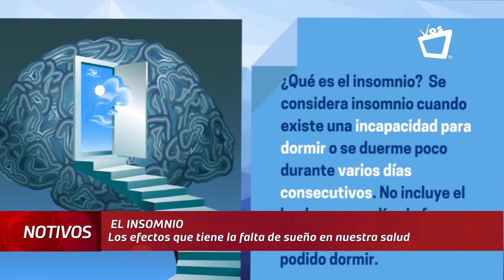Dormir menos de ocho horas causa graves problemas a la salud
No dormir al menos ocho horas diarias, puede generar en las personas serios problemas de salud, advierte el médico internista Nery Olivas.